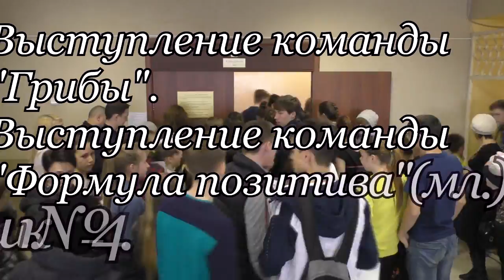3 Фестиваль КВН шк №13 "Грибы". " Формула позитива"( мл ) школа №4